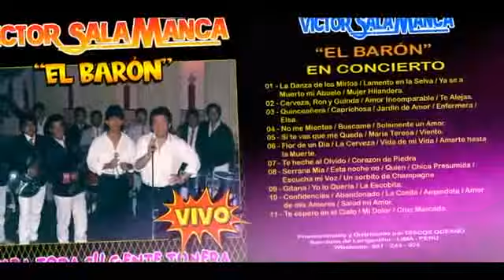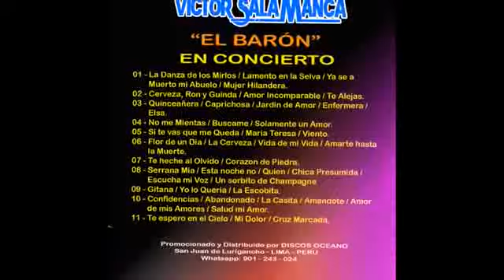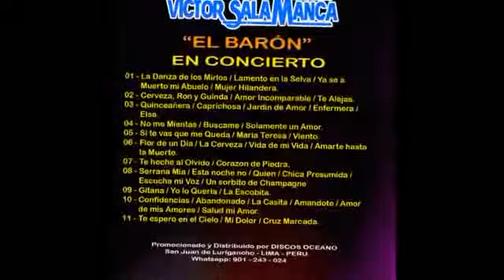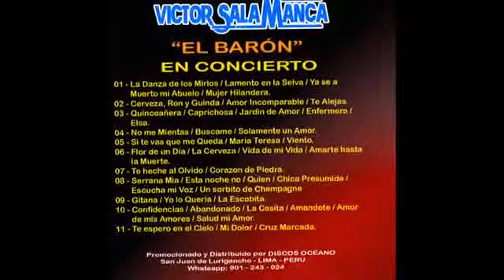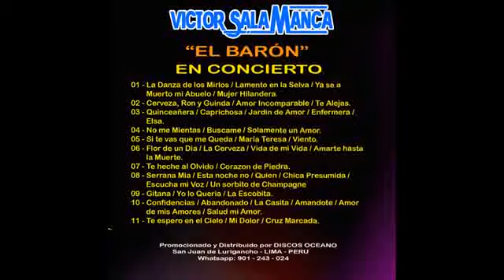Victor Salamanca - BARON - DR.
Cumbia Peruana mix